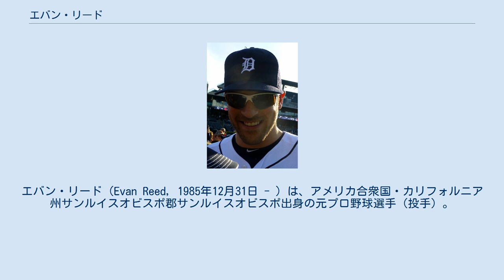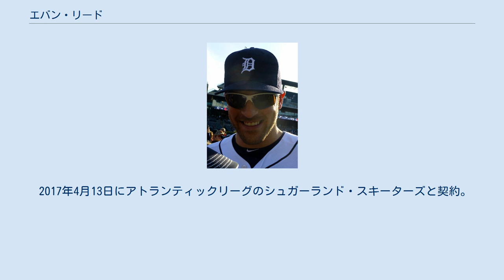エバン・リード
カリフォルニア・ポリテクニック州立大学出身の野球選手
エバン・リード（Evan Reed, 1985年12月31日 - ）は、アメリカ合衆国・カリフォルニア州サンルイスオビスポ郡サンルイスオビスポ出身の元プロ野球選手（投手）。
右投右打。
 2007年のMLBドラフト3巡目（全体110位）でテキサス・レンジャーズから指名され、7月3日に契約。
傘下のA-級スポケーン・インディアンスでプロデビューし、7試合（先発4試合）に登板して0勝0敗1セーブ・防御率2.04・23奪三振の成績を残した。
8月にA級クリントン・ランバーキングスへ昇格。
4試合に先発登板して1勝1敗・防御率1.80・11奪三振の成績を残した。
 2008年はA級クリントンで開幕を迎え、4月14日にAA級フリスコ・ラフライダーズへ昇格。
1試合に先発登板して1勝0敗・防御率0.00・3奪三振の成績を残した。
翌日にA級クリントンへ降格。
4月下旬にA+級ベーカーズフィールド・ブレイズへ昇格。
23試合に先発登板して7勝10敗・防御率6.25・89奪三振の成績を残した。
 2009年はA+級ベイカーズフィールドでプレーし、46試合に登板して2勝2敗25セーブ・防御率2.96・65奪三振の成績を残した。
 2010年はAA級フリスコとAAA級オクラホマシティ・レッドホークスでプレー。
AA級フリスコでは30試合に登板して1勝1敗5セーブ・防御率1.62・34奪三振の成績を残した。
 2010年7月29日にホルヘ・カントゥとのトレードで、オマー・ポベダと共にフロリダ・マーリンズへ移籍した。
移籍後は傘下のAA級ジャクソンビル・サンズで1試合に登板した。
 2011年はルーキー級ガルフ・コーストリーグ・マーリンズで8試合に登板後、8月にA+級ジュピター・ハンマーヘッズへ昇格。
11試合に登板して0勝1敗・防御率4.02・13奪三振の成績を残した。
オフには2年ぶりにアリゾナ・フォールリーグに参加し、前回と同じくサプライズに所属した。
 2012年はまずAA級ジャクソンビルでプレーし、27試合に登板して3勝1敗12セーブ・防御率2.34・43奪三振の成績を残した。
6月にAAA級ニューオーリンズ・ゼファーズへ昇格。
23試合に登板して2勝3敗1セーブ・防御率7.16・27奪三振の成績を残した。
 2013年2月19日にマーリンズと1年契約に合意。
3月11日にAAA級ニューオーリンズへ異動した。
3月31日にDFAとなった。
 2013年4月3日にウェイバー公示を経てデトロイト・タイガースへ移籍した。
同日に傘下のAAA級トレド・マッドヘンズへ異動した。
5月16日にメジャーへ昇格し、同日のレンジャーズ戦でメジャーデビュー。
6回1死から登板し、2.2回を投げ2安打1失点だった。
 2014年2月24日にタイガースと1年契約に合意し、開幕ロースター入りした。
 2015年8月11日に独立リーグ・アメリカン・アソシエーションのアマリロ・ソックスと契約。
 2016年2月19日にリンカーン・ソルトドッグスと契約。
 2017年4月13日にアトランティックリーグのシュガーランド・スキーターズと契約。
9月12日にサザンメリーランド・ブルークラブスと契約。